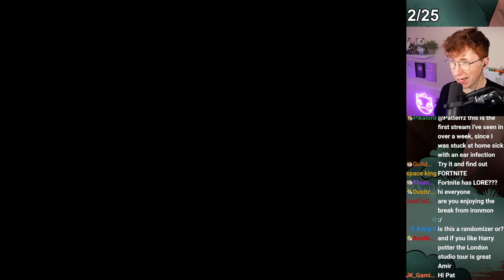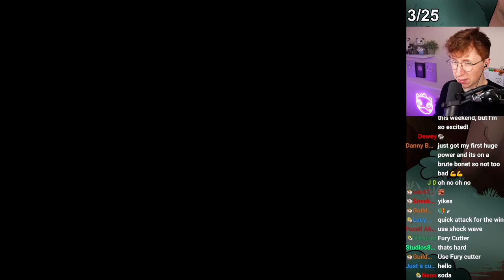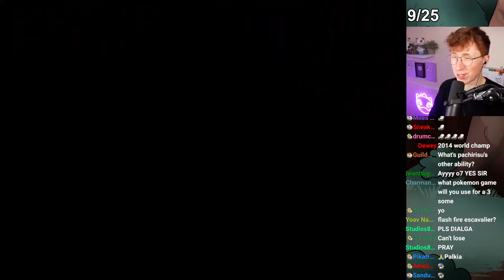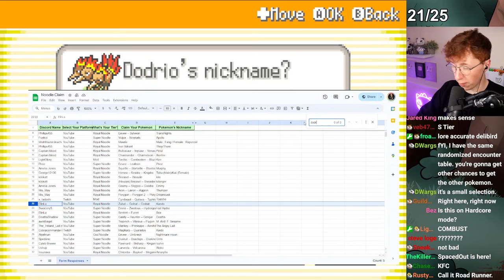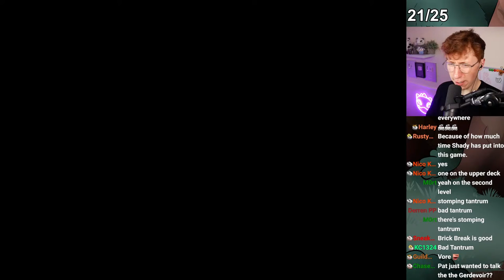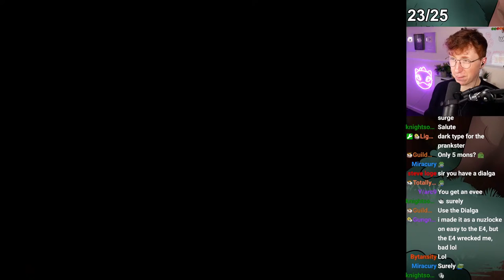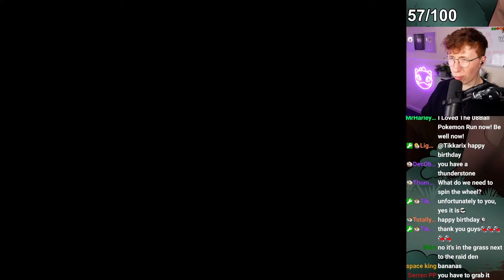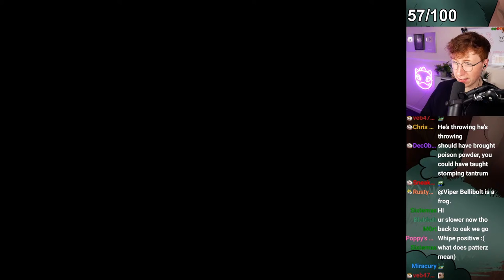A new Pokemon Radical Red 4.1 Nuzlocke